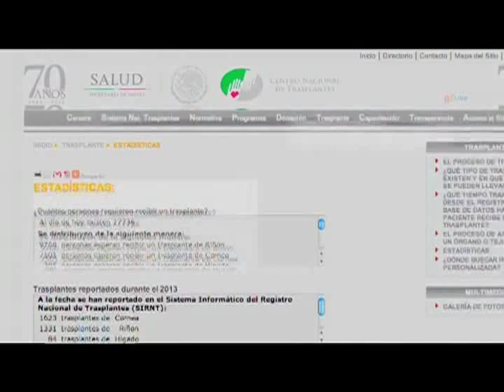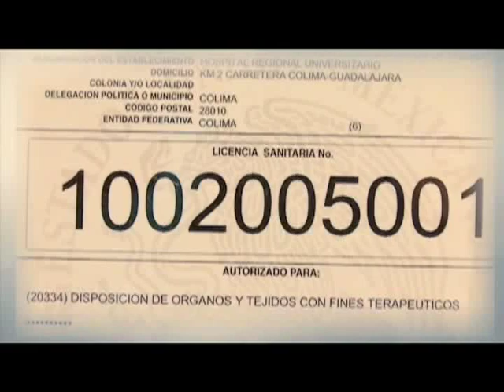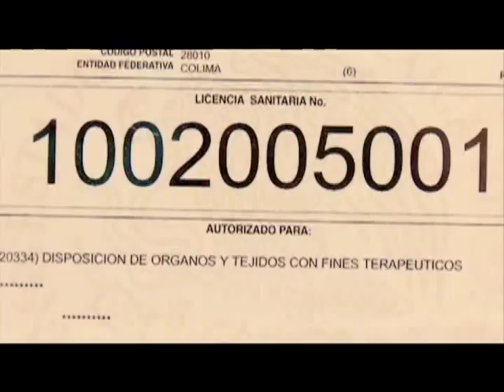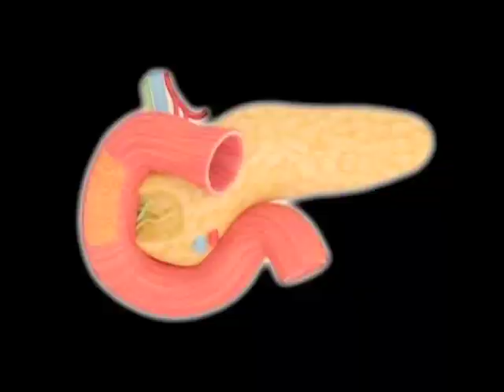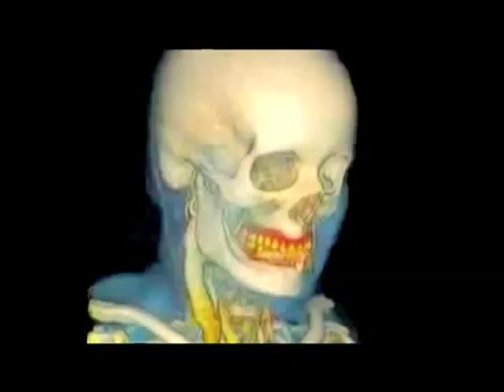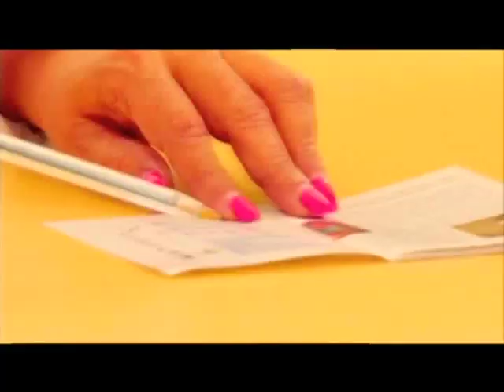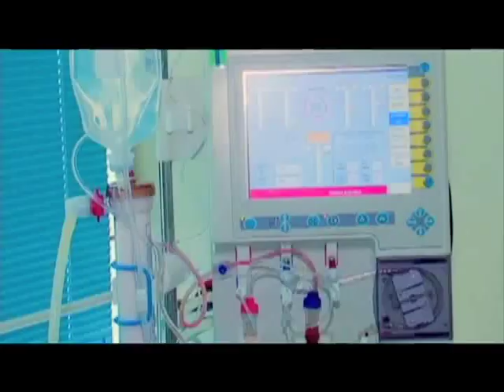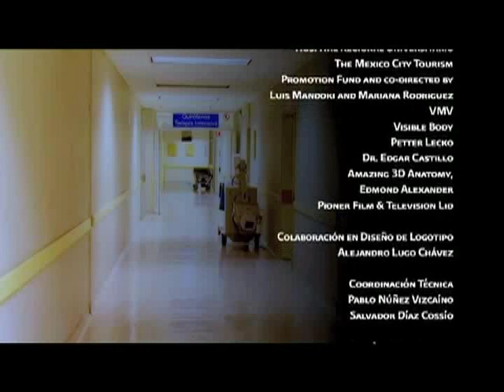Historias de Vida, Universidad de Colima.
Mención por la relevancia del tema tratado en la Categoría Video Promocional. XIV Muestra Nacional de TV y Video de las Instituciones de Educación Superior. (Universidad Autónoma de Aguascalientes 2013).
Título: Historias de Vida.
Entidad Productora: Universidad de Colima.
Fecha de Producción: Agosto 2013.
Duración: 14' 29''
Sinopsis:
En México, más de 17 mil personas están en el registro de espera de un trasplante. Cada una de estas historias tiene nombre y edad de niño, joven o de adulto. Su deseo es tener una oportunidad de vida.
Con las enfermedades crónico-degenerativas como la diabetes, los órganos tienen fecha de caducidad. Nuestro país se encuentra en los primero lugares a escala mundial, con este tipo de padecimientos.
Nadie se encuentra exento de requerir un trasplante. Alguien te podrá donar, si hoy dejamos de esperar y tomamos la decisión de ser donadores. El valor de un órgano humano, es tener vida.
Créditos:
Realizador: Edwin Rolón Rodríguez.
Investigador: Irma Judith Chávez Valencia.
Guionista: Irma Judith Chávez Valencia.
Editor: Edwin Rolón Rodríguez.
Productor: Irma Judith Chávez Valencia.
Camarógrafo: Edwin Rolón Rodríguez.
Sonidista: Ayax Abraham Isaías Amezcua.
Musicalizador: Ayax Abraham Isaías Amezcua.